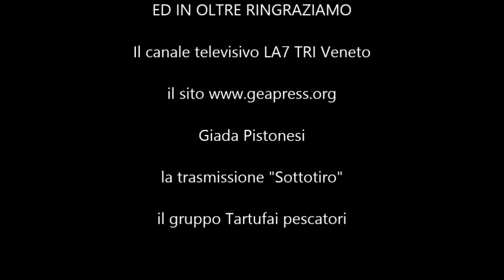Sorpreso a spargere bocconi avvelenati